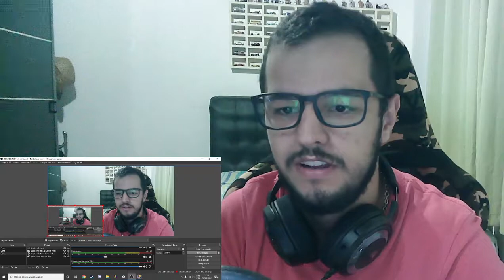REACT🔥 Apaga Luz Apaga Tudo Challenge - MC Topre, DJ TN Beat, DJ TS e DJ Duarte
Canal: Canal KondZilla